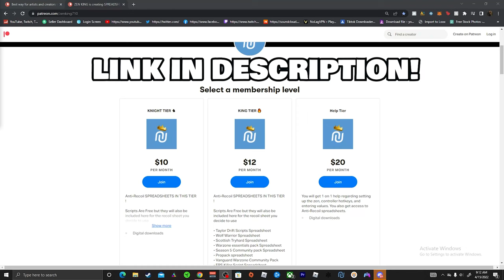THIS OVERPOWERED WARZONE CRONUS SCRIPT IS AIMBOT on Fortunes Keep !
Warzone CRONUS Grey Owl SCRIPT is AIMBOT 🔥! [Best Zen Script]

► Anti-Recoil Spreadsheets & Best sticky Aim Assist values and Script Downloads !